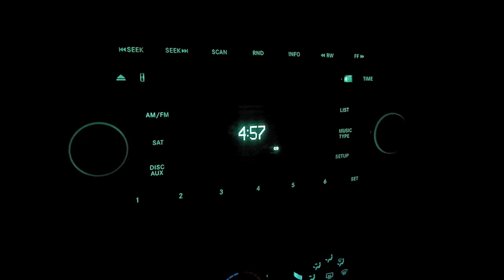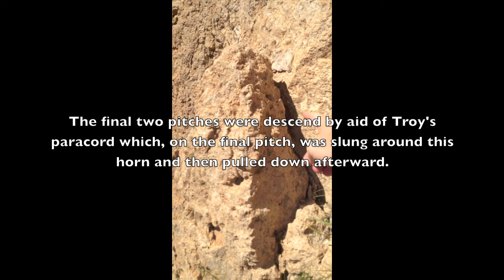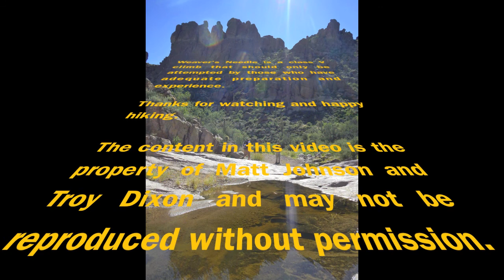Climbing Weaver's Needle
Saturday, October 4th 2014, myself and friends Troy Dixon and Kagen Croswhite climb Weaver's Needle in Arizona's Superstition Mountains.